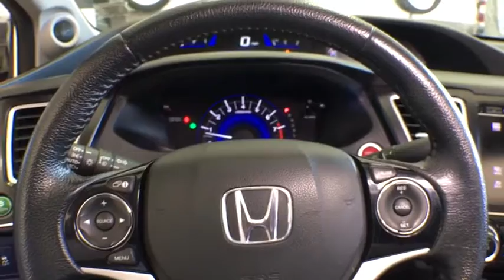2015 Honda Civic Woodside, Queens, Manhattan, Whitestone, Brooklyn, NY 172682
2015 Honda Civic

Paragon Honda
57-02 Northern Blvd

Vehicle Location: 55-02 Northern Blvd, Woodside NY 11377.**No Games, No Gimmicks, The price you see is the price you pay** Paragon Honda is very proud to offer this beautiful 2015 Honda Civic finished in White Orchid Pearl.MUST TAKE SAME DAY DELIVERY ON ALL ADVERTISED ITEMS. brbrWhen was the last time you smiled as you turned the ignition key? Feel it again with this terrific 2015 Honda Civic. It is nicely equipped with features such as *BACKUP CAM*, *BLUETOOTH*, *HEATED SEATS*, *LEATHER*, *SUNROOF*, *USB*, *XM RADIO*, and Paragon Honda is pleased to offer this attractive 2015 Honda Civic in White Orchid Pearl.. This wonderful Civic is the car with everything you'd expect from Honda, and THEN some. Honda Certified Pre-Owned means you not only get the reassurance of a 12mo/12,000 mile limited warranty, but also up to a 7yr/100k mile powertrain warranty, a 182-point inspection/reconditioning. brbrTo find the best price, we do the research before you do to provide you with the best value on every vehicle. We are the winners of the prestigious President's Award 2 years in a row, due to our customer oriented sales process. Must present a print out of this ad to receive discounted price. Vehicle location noted is at time of writing this descriptionbrCertified vehicles:  2012+ Honda models with 80k miles or less. brThe displayed Pre-Owned Vehicles are in limited quantities, unique, and often are one of a kind based on the specific vehicle's options, colors and mileage. These Vehicles are offered on a first come first served basis, and subject to prior sales.brIt should be understood that the displayed vehicles are a sampling of what may be available, not every vehicle will be available continuously at all times and for every consumer, and often additional like vehicles will be available and not yet posted. brDue to the high demand for our individually selected vehicle inventory, there may be times that an individual vehicle is no longer available at the time you arrive at the Dealership. This is due to a time delay between posting the vehicle, its actual sale and delivery and removal from the web site. Posting, sale and delivery of all pre-owned vehicles is an evolving process. Sometimes displaying vehicles may still not be available for a variety of reasons, such as subject to prior sales, removal and transport elsewhere, awaiting title and ownership confirmation. brTo better insure the specific vehicle's availability, you should contact the Dealership to confirm its present availability.